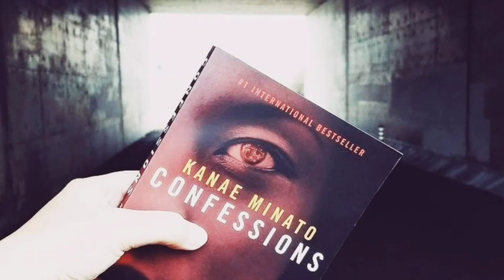Confessions (Kanae Minato) Chapter One The Saint